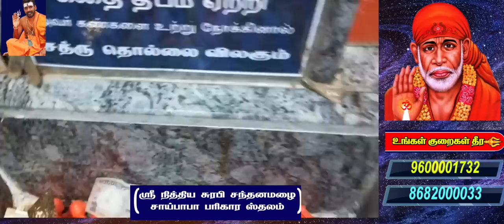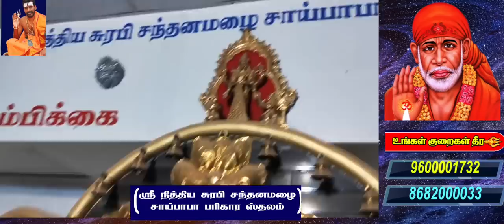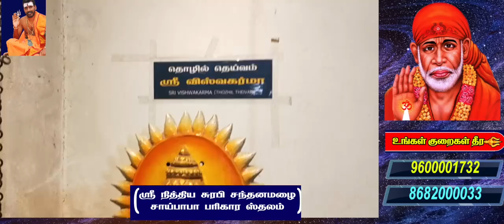Nithya Surabi Santhana Mazhai Sai Baba Temple